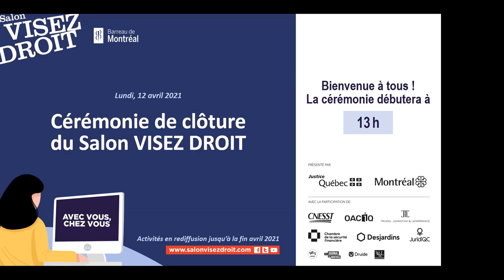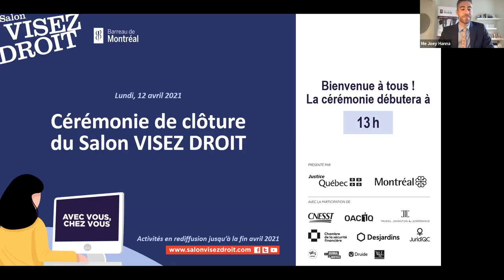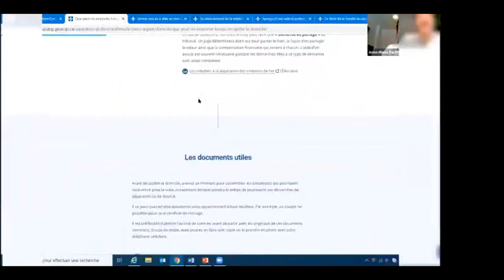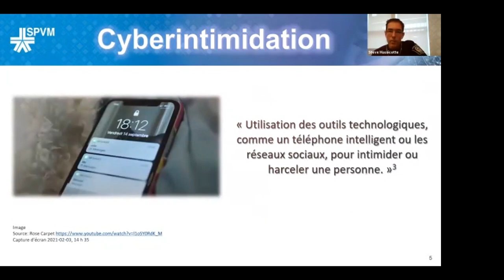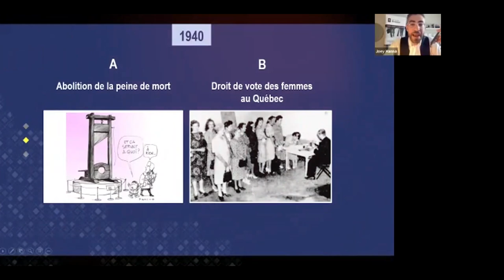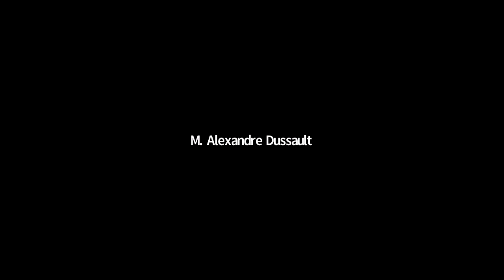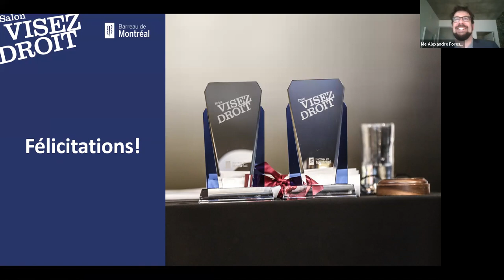Cérémonie de clôture du Salon VISEZ DROIT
Cérémonie de clôture du Salon VISEZ DROIT, en présence de Me Simon Jolin-Barrette, ministre de la Justice du Québec, Me Arif Virani, secrétaire parlementaire auprès du ministre de la Justice et procureur général du Canada, Mme Caroline Bourgeois, membre du comité exécutif de la Ville de Montréal et responsable de la Sécurité publique, représentant la mairesse de Montréal et Me Robin Schiller, bâtonnière du Barreau de Montréal.

Au cours de la cérémonie, les Prix VISEZ DROIT ont été remis à M. Alexandre Dussault du Collège Jean-Eudes (volet public), et à l’honorable Martine L. Tremblay, juge en chef adjointe à la chambre civile de la Cour du Québec (volet juridique). Un hommage a également été rendu à Me Francine Beaumier, animatrice du Salon VISEZ DROIT pendant plus de 20 ans, par Me Alexandre Forest.

La cérémonie était animée par Me Joey Hanna.